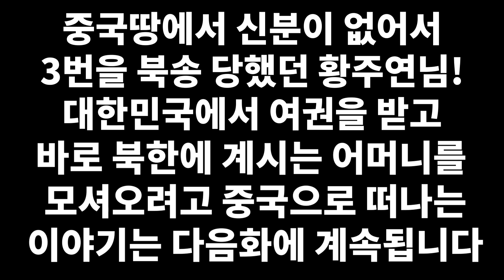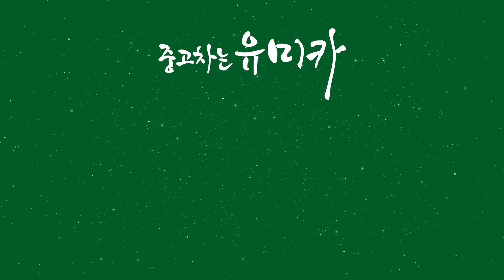[황주연_3부] 평생 판자집에서만 살던 북한여자가 한국에서 집을 받고 오열했다!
📢BGM
✔️Track - Vexento - Tevo (Original Mix)